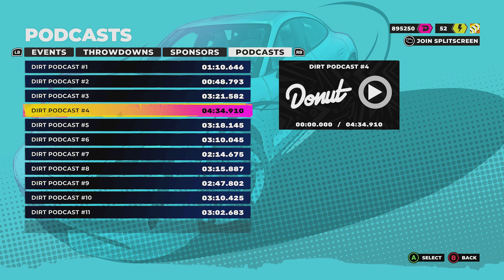Been awhile since I recorded a video of this game... || Dirt 5 Gameplay [Xbox Series X]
Beat this game pretty much while I was streaming. I think I missed some levels but this game was starting to frustrate me. Forza Horizon 5 should be coming out here soon so make sure you're following me on Twitch if you haven't already!!